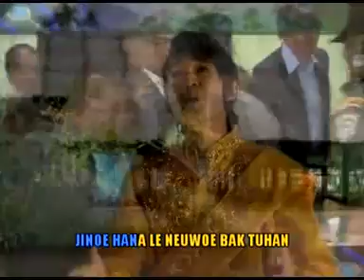Achehnese1001 - Putra Hasan Di Tiro